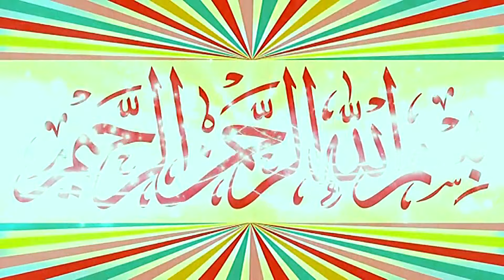Molana Qari Samiullah Sajid Topic Dukhan Ka ilaj.2024.Zafar Okara